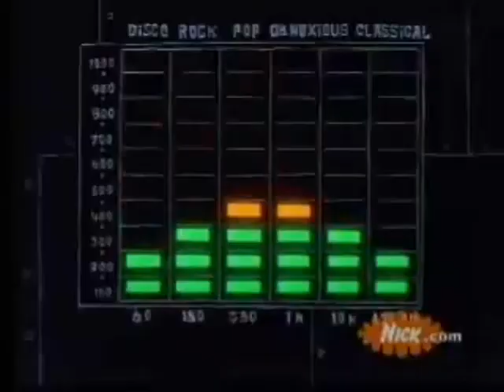Spongebob Schwammkopf Jumpstyle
Spongebob Jumpbob is jumping to "Ey hebt die beine an